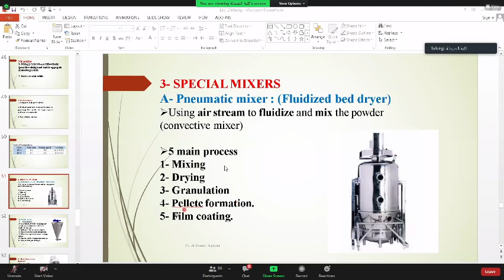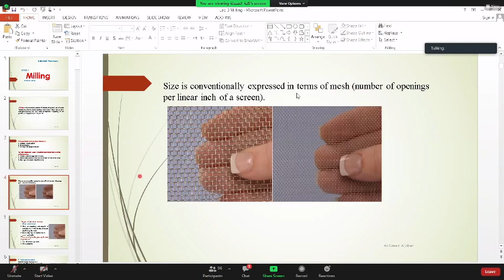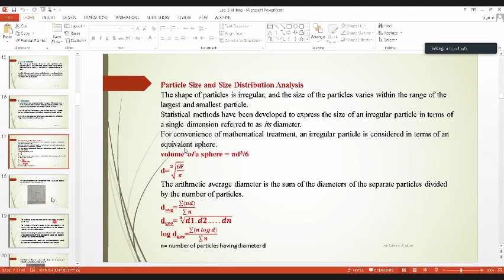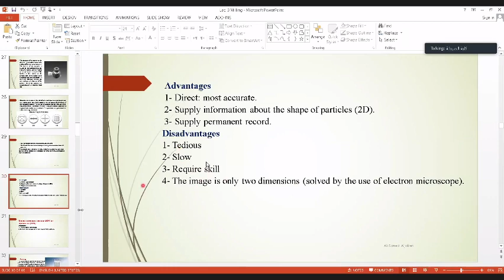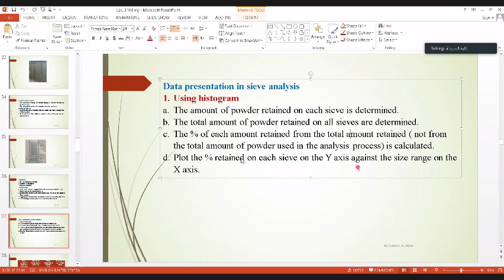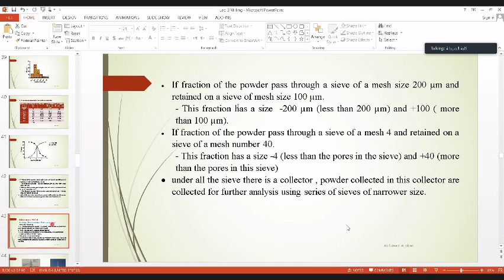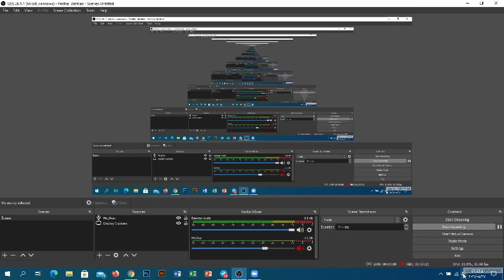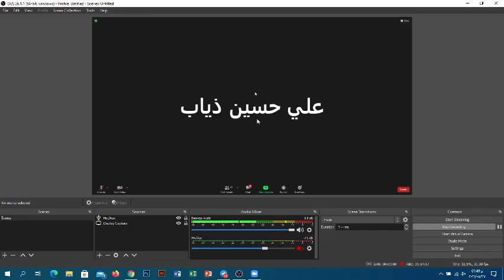صناعية نضري 3 (zoom)